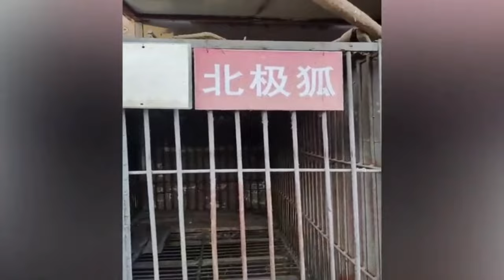Try not to laugh challenge if you laugh you need to subscribe & also like this video - funny vidio